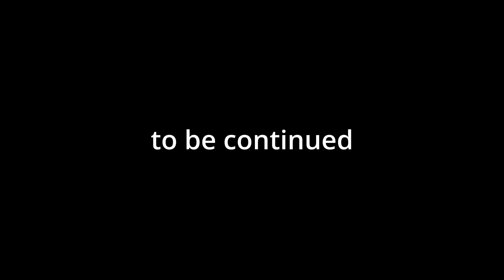PART 2 - TRIMMING BLOND PIXIE HAIRCUT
TRIMMING BLOND PIXIE HAIRCUT - PART 2
The beautiful model is back after a couple of weeks rocking her short do, and ready to go even shorter!

Check out her awesome short bowl pixie haircut.

Buzzed pixie nape * Short haircut * Bald girl * Bald woman * Bowl cut * Short hairstyles * long to short hair makeover * kurzhaarfrisur * kurzhaarschnitt * corte curto feminino * kisa saç * saç kesimi * short hair trends 2022 * tendances coupe courte 2022 * trendfrisuren 2022 * frisurentrends 2022* trendy short hair * cabelos curtos cacheados * coiffure féminine * coupe courte * pixie cut * garconne * short hair don’t care * длинная или короткая прическа * вырезать пикси * короткая стрижка боб * corte pixie* लघु केश * छोटे बाल रखना * छोटे बाल कटवाने वाली लड़की * coiffure féminine * coupe courte * short hair don’t care * длинная или короткая прическа * вырезать пикси * короткая стрижка боб * bowl cut * pixie cut * nape shave * cambio de look * cambio de imagen * umstyling * avant-après - metamorfose * potong rambut * rambut pendek wanita cewek * cewek botak * cewek gundul * rambut pixy * rambut bondol * rambut cepak * haircut video * bald fade pixie cut * short haircut * ASMR haircut * ASMR clippers * ASMR scissors * pixie fade *